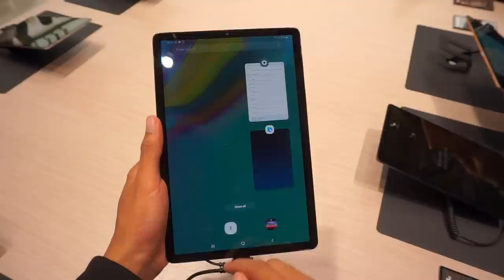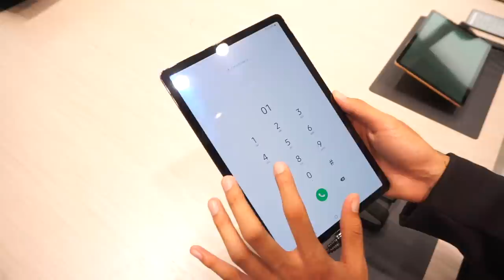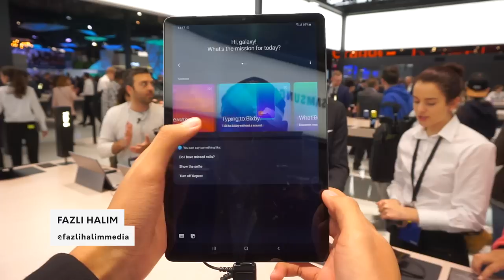Galaxy Tab S5e - Tablet Nipis Daripada Samsung Dengan Sokongan One UI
Samsung mempunyai sejumlah penawaran tablet menarik, dan pada acara MWC 2019, mereka turut memperlihatkan tablet terbaru, iaitu Samsung Galaxy Tab S5e. Ia hadir dengan rekaan yang nipis, ciri-ciri terkini, termasuk penawaran antaramuka One UI yang dioptimasikan untuk tablet.